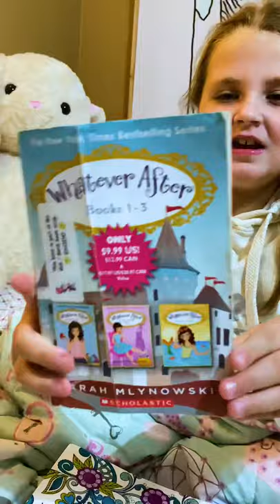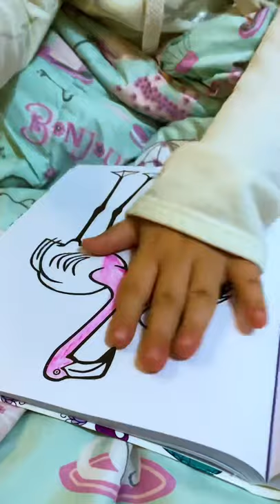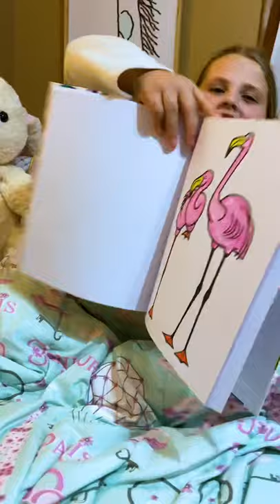Book Summary and Color with me!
Bring your coloring book and join me in coloring while I tell you a summary of my latest read.
Book : Whatever After 1: Fairest of All
Mirror, mirror, on the basement wall...
By sarah mlynowski
Cokoring Book : The Nature Coloring Book